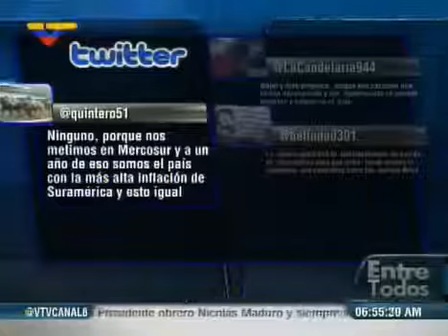(Vídeo) Entre Todos con Luis Guillermo García del 17.07.2017 (2/3)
Entre Todos con Luis Guillermo García del día Jueves, 24 de io de 2017 Nuevo espacio Entre Todos, con Luis Guillermo García, “desnuda” las noticias Información publicada en medios.